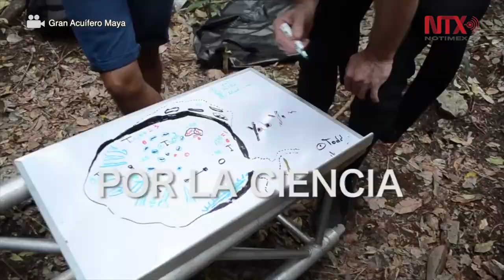Expertos concluyen el Proyecto Chichén Itzá Subterráneo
Investigadores de la iniciativa Gran Acuífero Maya culminaron la segunda fase de trabajo en la Zona Arqueológica de Chichén Itzá y sus alrededores, a fin de buscar las fuentes de agua que habrían sido clave para la fundación de la urbe maya.